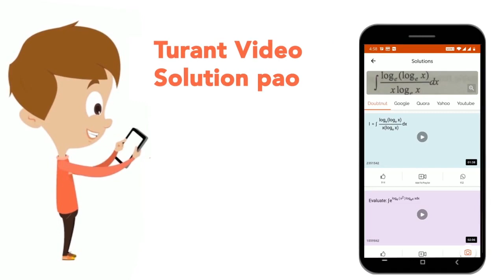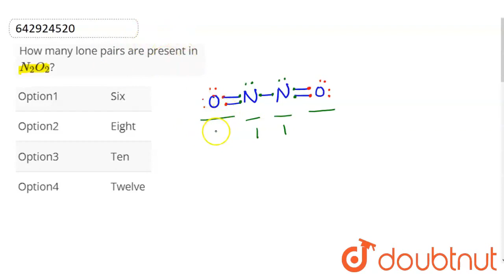How many lone pairs are present in N_2O_2? | CLASS 12 | TEST 2 | CHEMISTRY | Doubtnut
How many lone pairs are present in N_2O_2?
Class: 12
Subject: CHEMISTRY
Chapter: TEST 2
Board:IIT JEE

👉 Have Any Query? Ask Us.